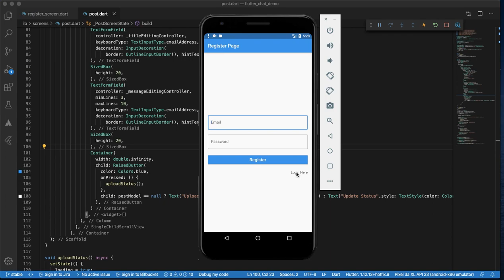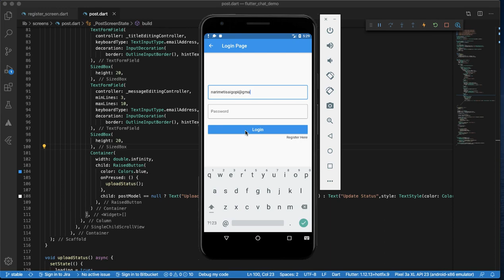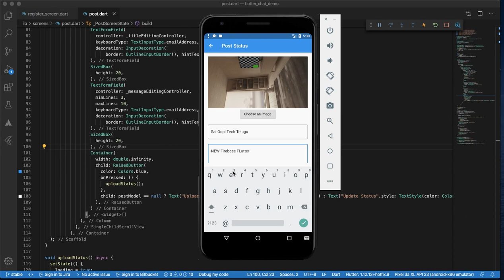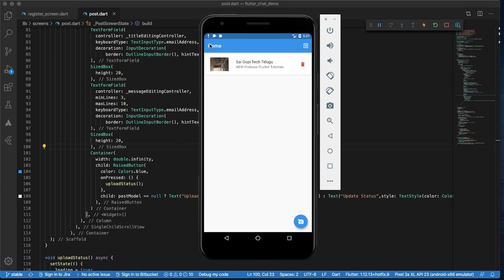Flutter to Firebase About My Statuses App #55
Hi friends, in this Flutter to Firebase About My Statuses App #55 video i will explain you about features of My Statuses app which we built using firebase.
features included in this app are
Sign In,
Sign Up,
Sign Out,
Image Upload from Gallery to Firebase Storage,
Post Data to Firebase Firestore,
Delete Data from Firestore,
Update Data from Firestore and so more.